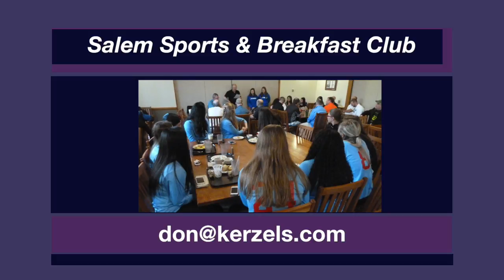Five athletes recognized Jan. 29, 2016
The Salem Sports & Breakfast Club recognized the following high school athletes at its meeting Jan. 29, 2016: Marissa Kuch and Giorgio Corrieri, McNary swimming; Anna Despain, South Salem swimming; Daniel McClung, Sprague wrestling; and Tayler Gunesch, West Salem girls basketball.